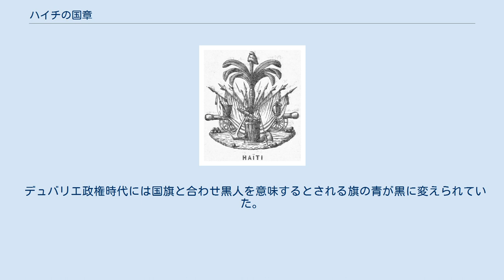ハイチの国章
ハイチの国章（ハイチのこくしょう）は1807年に初めて導入され、1986年から現在の形式となって表れた。
 椰子の木と緑の芝生の上の大砲の前に位置する飾られた国旗が展示されている。
芝生の上にはスネアドラム、ビューグル、ロング・ガン、船の錨のような様々な道具が見られる、椰子の木の上には赤いフリギア帽があり、自由の象徴として置かれている。
芝生の上のドラムとリボンの間にある繋がりを断たれた二つの鎖のかけらは奴隷制の鎖を打ち破ったことを象徴していると思われる。
 リボンにはハイチの国是たるL'Union Fait La Force (仏 "団結は力なり")とある。
 最古のハイチのシンボルとして使われたものは1807年から知られている。
シンボルは二つのカノン砲と椰子の木と共に幾つかの国旗を展示している。
シンボルは共和国の独立のための戦いを示している。
フランス語による国是は「団結による力」を意味する。
シンボルは大統領のフォスタン・スルーク将軍が自身を皇帝フォスタン1世として戴冠した1849年まで使用された。
同時に彼は2つのカノン砲と（フランス）帝国の鷲が展示された、新しい帝国章を認めた。
2頭のライオンがサポーターとして使用され全体は紫のマントの上に置かれた。
皇帝は1859年に国を追われ、その後は古いシンボルが復旧した。
構成は以前と同じだが、色と幾つかの道具が別のものに変更されている。
 デュバリエ政権時代には国旗と合わせ黒人を意味するとされる旗の青が黒に変えられていた。